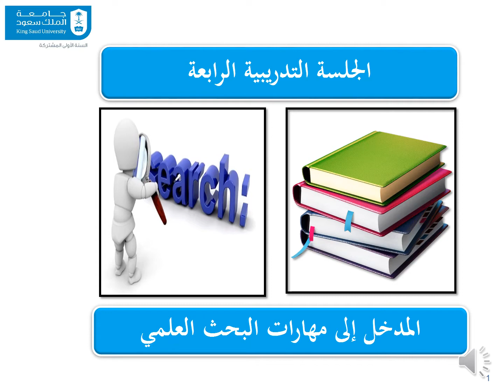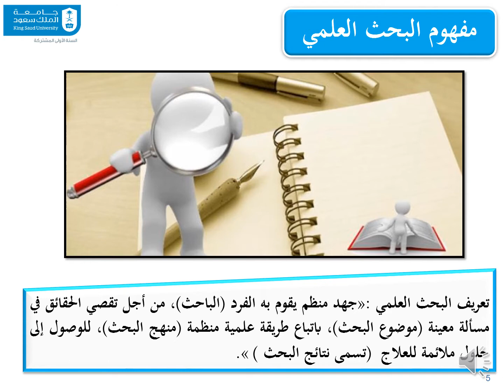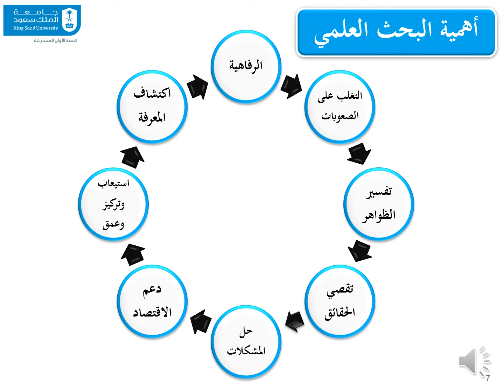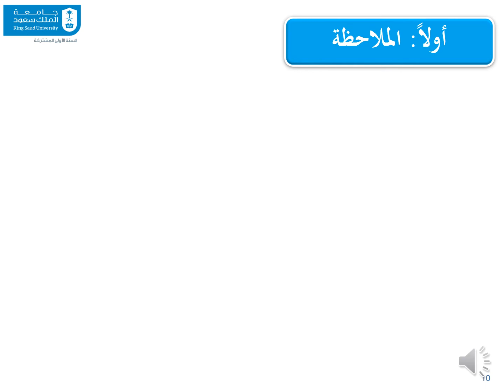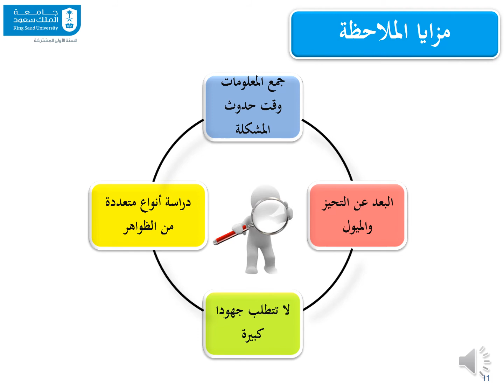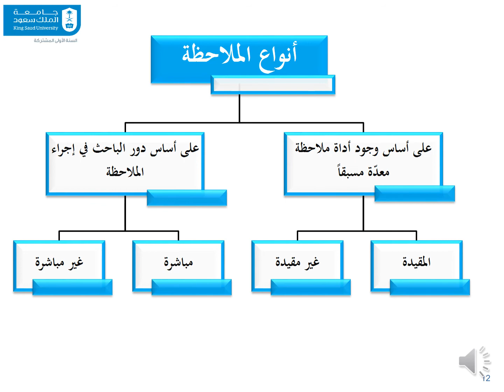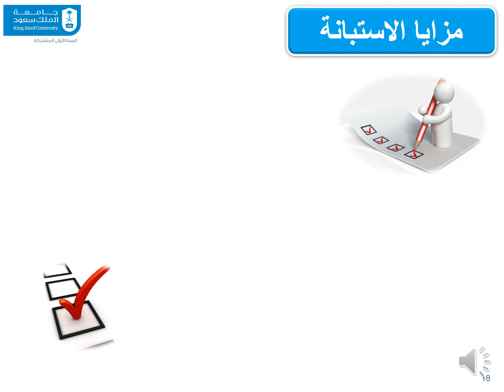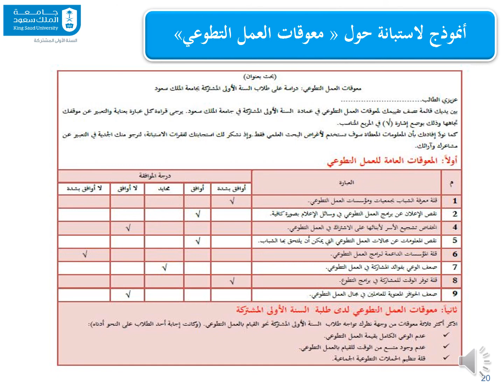الجلسة الرابعة: المدخل الى مهارات البحث العلمي